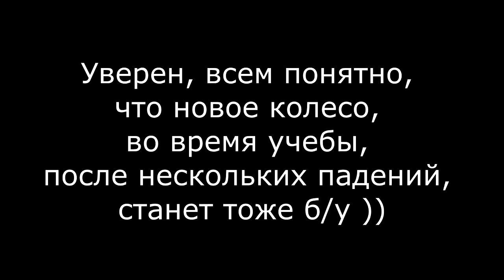💭НОВОЕ ИЛИ Б/У МОНОКОЛЕСО?! МОЙ ОПЫТ.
✨Выхожу из сумрака. Давайте знакомиться.
🎅Обсуждаем о целесообразности покупки б/у моноколеса. Есть мысли на этот счет? Пишите в комментарии.

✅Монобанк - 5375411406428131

На момент выхода этого ролика:

📸Камера - gopro 7 black + Redmi note 7
🧿Колеса - Inmotion V8 обновлено до Kingsong 18L
⏰В моноколесной теме - 3,5 месяца
🚀Пройдено - 700 км